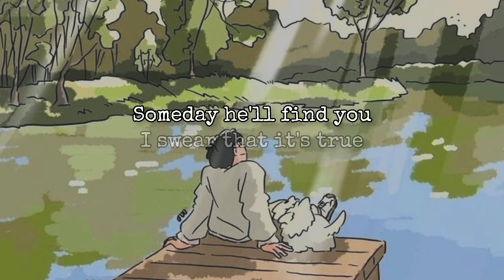Somebody Out There | A Rocket To The Moon (Video Lyrics)